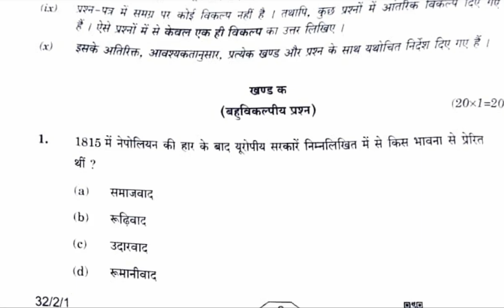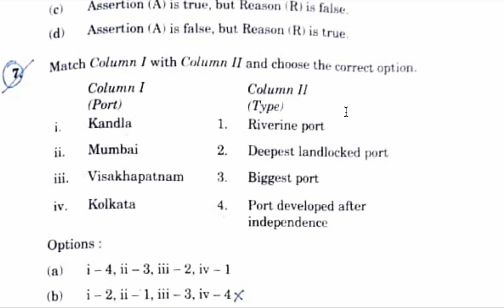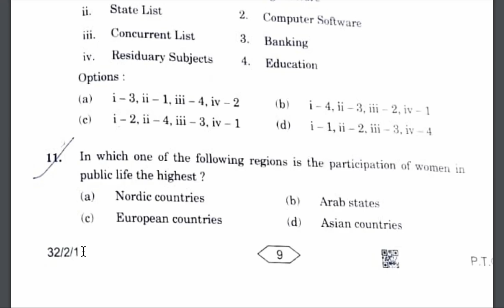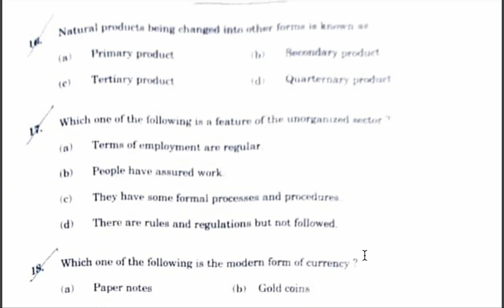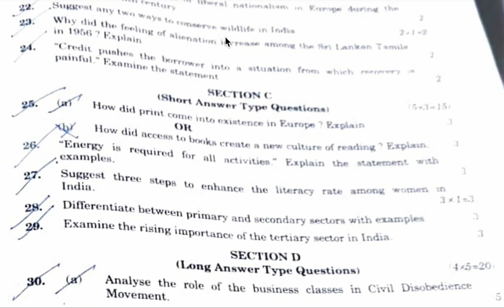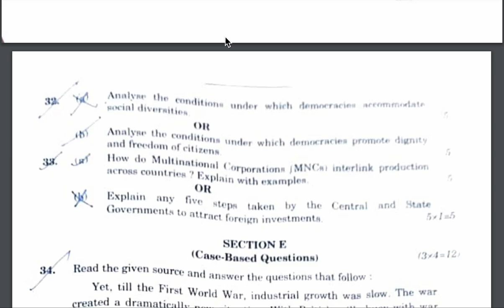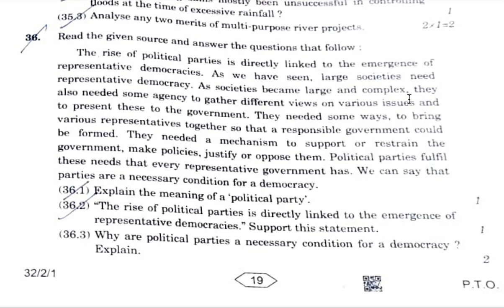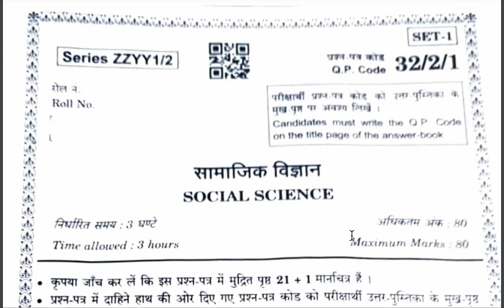Social Science SET-1 Paper Code: 32/2/1 CBSE Board Exam (15 March 2023)